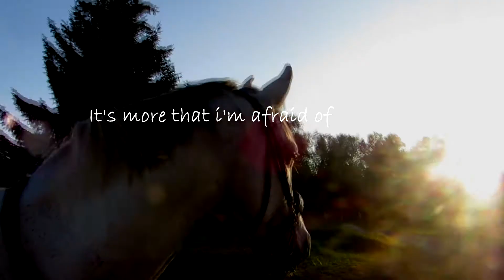Time.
-upload from previous channel-